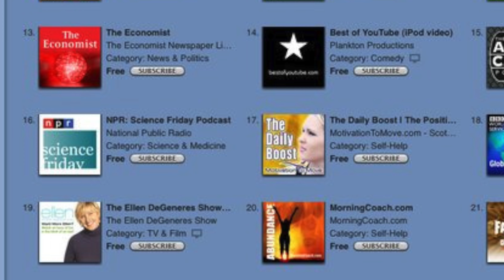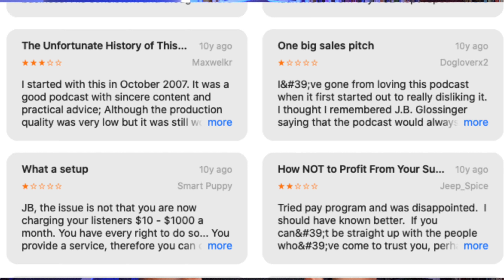How I Make Money - Podcasting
In today's video I wanted to discuss how I was able to break into the internet and how I started making money. I plan on making a few more videos like this and create a playlist of lifestyle design, podcasting, etc... if you would like it.

We are about at 7100 subscribers and I really appreciate it.

Let’s Connect

For Connection Mail to:
Alive Foundation Inc. c/o JB Glossinger

JB Glossinger, MBA, Ph.D., is widely beloved as the Morning Coach, with a daily podcast that has been downloaded over 40 million times. A sought-after motivational keynote speaker and author of 4 books, JB is also a Mastermind group leader and one of the most soft after coaches in the world.